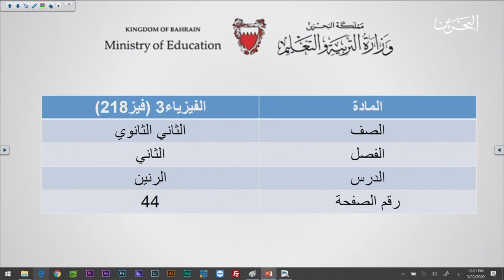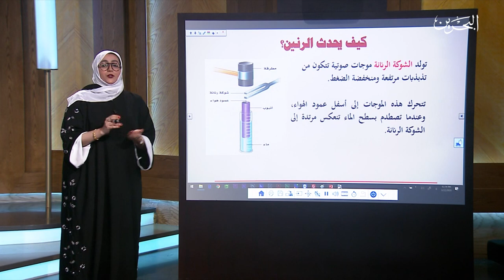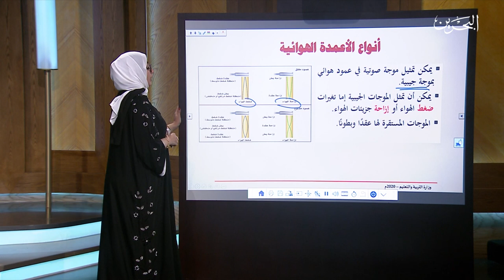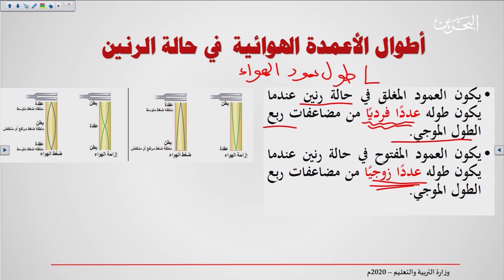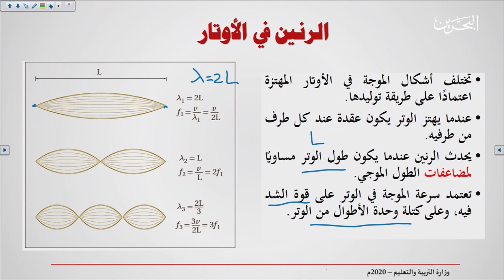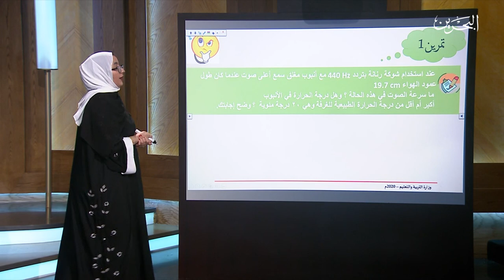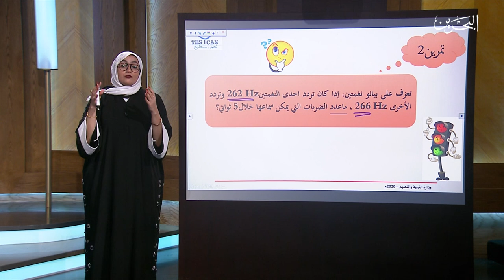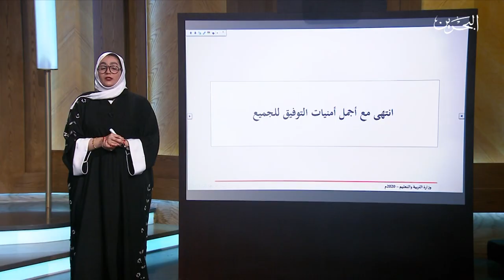فيز 218 | 16-4-2020